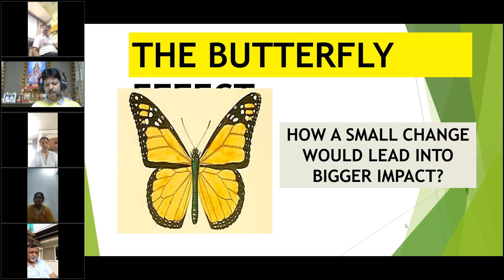THE BUTTERFLY EFFECT आपकी जिंदगी का TURNING POINT सिद्ध हो सकता है।Graham hicks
THE BUTTERFLY EFFECT आपकी जिंदगी का TURNING POINT सिद्ध हो सकता है।

एक छोटी सी घटना हमारे जिंदगी में एक बड़े घटना को अंजाम दे सकती है। एक छोटा सा बदलाव ,हमारे जिंदगी में बड़ा बदलाव ला सकता है।
इसे ही कहते है “द बटरफ्लाई इफेक्ट"

यही इस वीडियो में कुछ महत्वपूर्ण दृष्टांत देकर बताने का प्रयास किया गया है।
महात्मा गांधी के जीवन में हुई एक घटना ने कैसे अंग्रेजो को हिंदुस्तान से खदेड़ा। और भारत आजाद हुआ।

एक बच्चा जिसे स्कूल ने mentally ill घोषित कर दिया था आगे चलकर जीनियस बना जिसने बल्ब की खोज कर दुनिया को light दिया ,प्रकाश दिया।
 नाम था Thommas addision

ग्राहम बेल ने कैसे एक छोटी सी घटना से टेलीफोन की खोज कर दी।

जॉन राइट बंधुओं ने उड़ते पंछी को देख Airoplane की रचना कर दी।
एक छोटी सी घटना ने हजारों लाखों लोगों की जिंदगी बदल कर रख दी।
Butterfly effect बहुत ही पावरफुल है।
हम भी अपने जीवन में छोटे छोटे बेबी स्टेप्स लेकर अपने जीवन की दिशा और दशा को बदल सकते है।

आप सभी के समग्र स्वास्थ्य सुख शांति और सफलता के लिए समर्पित,
डॉक्टर दयानंद तिवारी
हार्ट केयर लाइफस्टाइल और माइंड बॉडी मेडिसीन एक्सपर्ट
वर्ल्ड क्लास हेल्थ और लाइफ कोच, माइंड ट्रेनर, आयुर्वेदाचार्य, योगाचार्य,ऑथर , हीलर,मोटिवेशनल स्पीकर

butterfly effect
life changing
life transforming